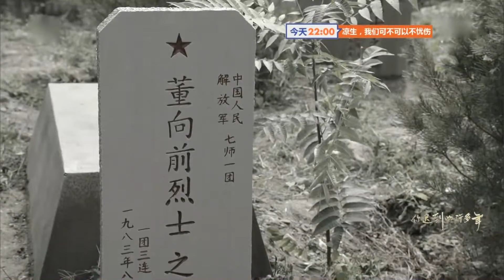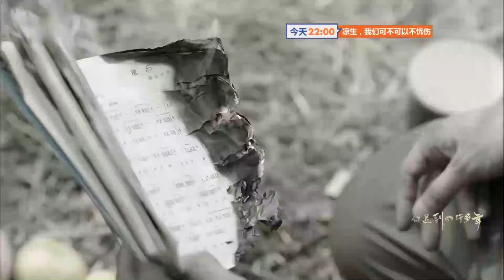💖EP06 兩人爬山遇暴雨被湿身，一間房同住一夜💖 |中国电视剧 | 爱情 |都市甜宠 💖